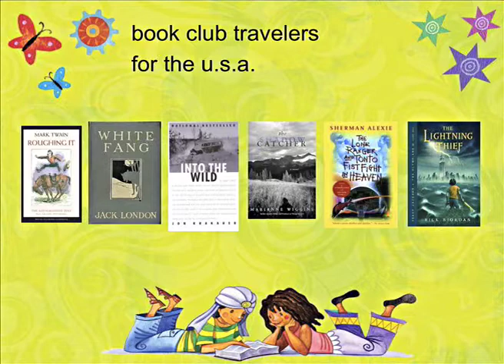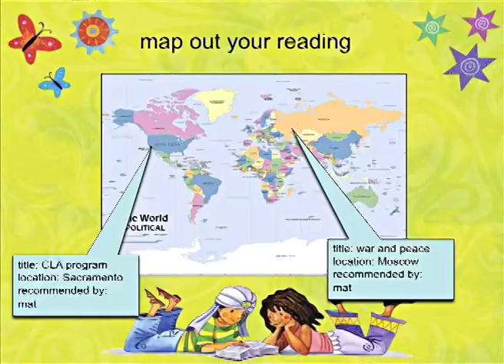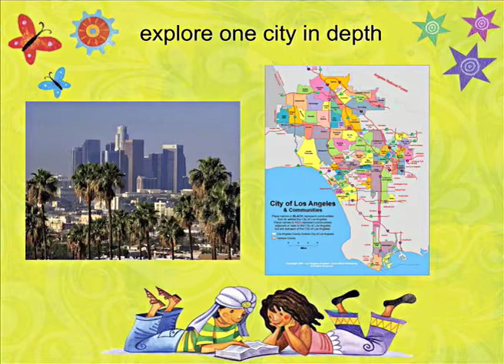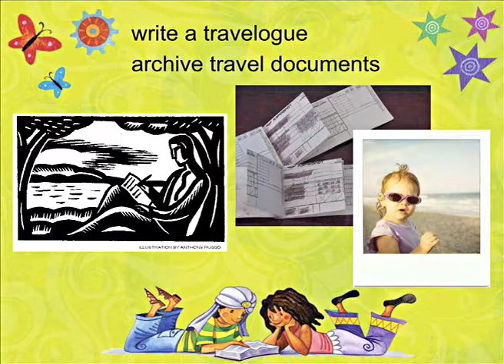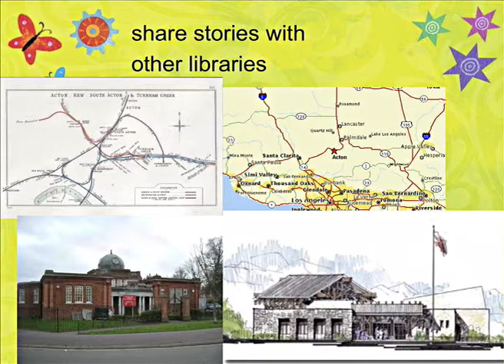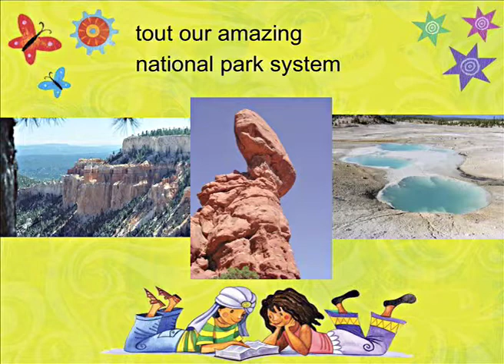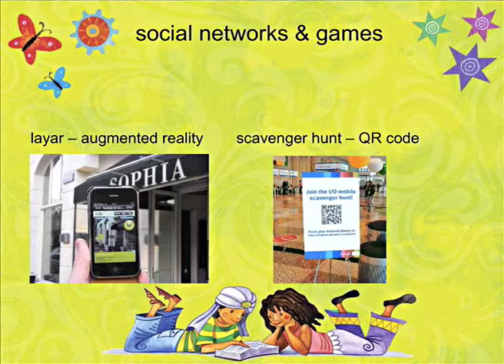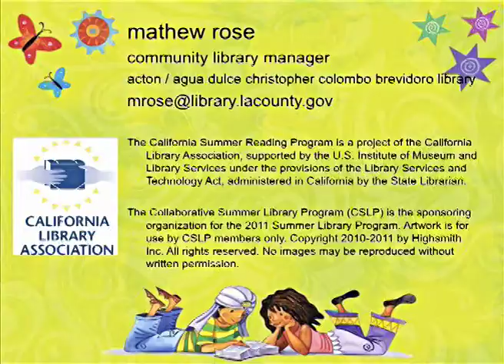Programs for Adults -- 2011 California Summer Reading Program